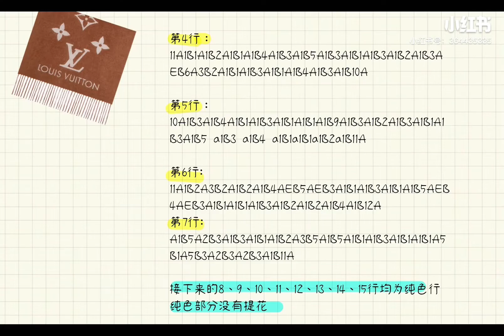LV新花围巾编织 图解（含文字版）～（1）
LOUIS VUITTON 多字符文字图解，文字说明仅友情分享供参考，可能有数错的地方，织友们审核后再使用，最好参照图解编织为好。棒针编织[话题]# 手工编织教程[话题]# 围巾编织[话题]# 棒针图解[话题]#双面提花围巾[话题]#